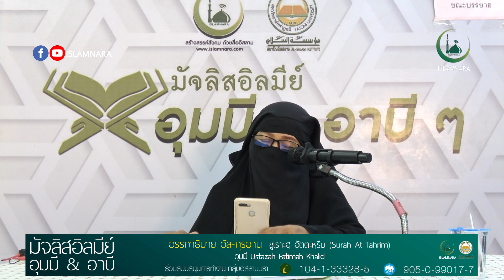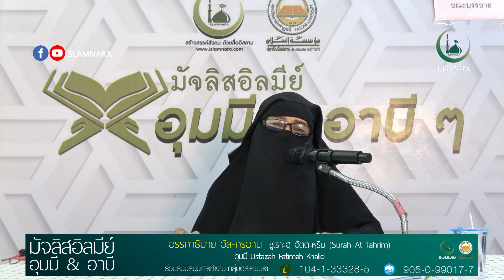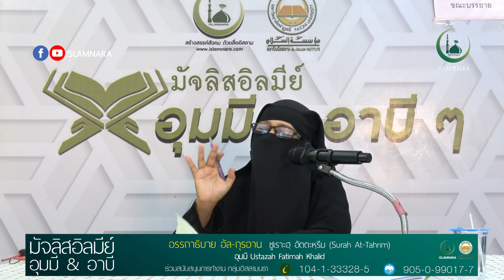มัจลิสอิลมีย์ อุมมี อาบี : 1 อรรถาธิบาย อัล-กุรอาน ซูเราะฮฺ อัล-อัตตะหฺรีม อายะ 7-8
มัจลิสอิลมีย์ อุมมี อาบี : 1
อรรถาธิบาย อัล-กุรอาน ซูเราะฮฺ อัล-อัตตะหฺรีม อายะ 7-8
โดย อุมมี พาตีเมาะ คอลิด
วัน อาทิตย์ ที่ 5 เดือนมิถุนายน  2565
ณ ศูนย์อิสลามนรา ซอย โคกเคียน 4
Tafsir | Surah Al-Tahrim Ayat 7-8
Oleh : Ustazah Fatimah khalid
Tanggal : 5 Jun  2022